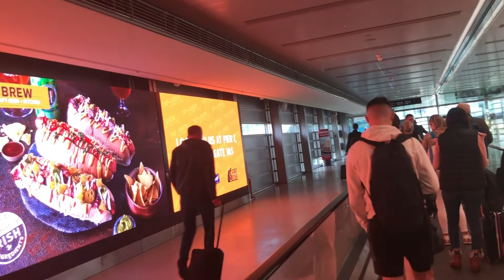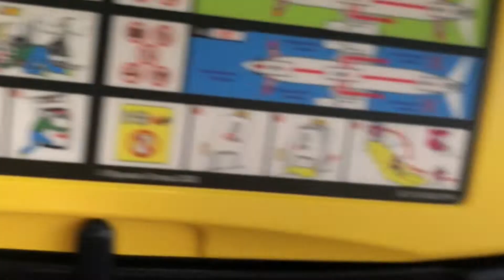Travelling to The Netherlands 🇳🇱 for the first time